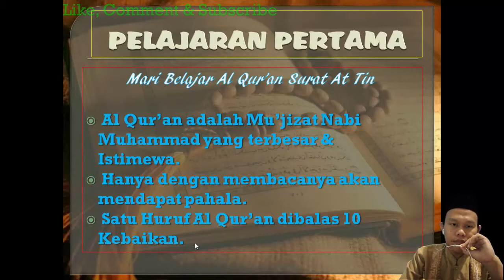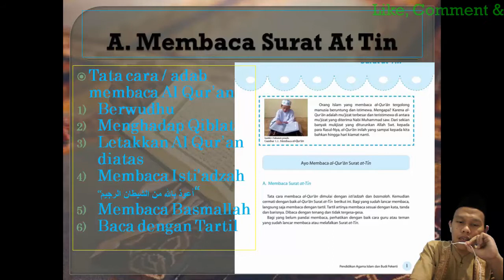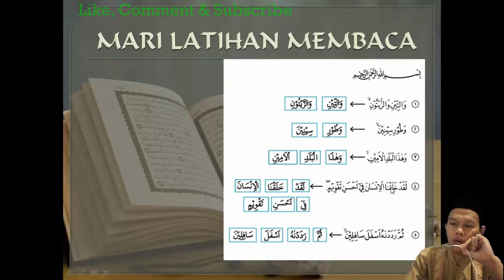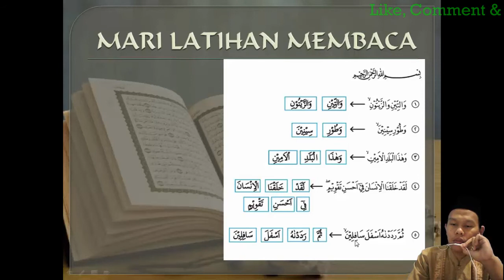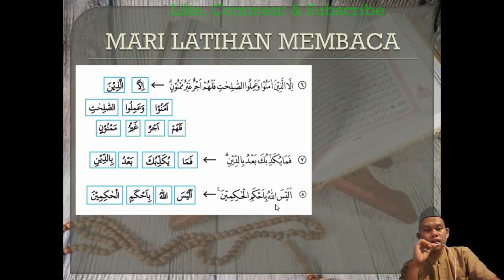Kelas 5 Pelajaran 1 Pertemuan 1 Mapel PAIdBP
Belajar dari Covid19